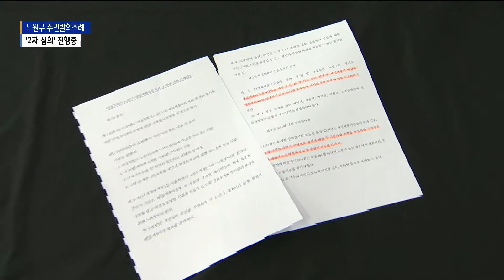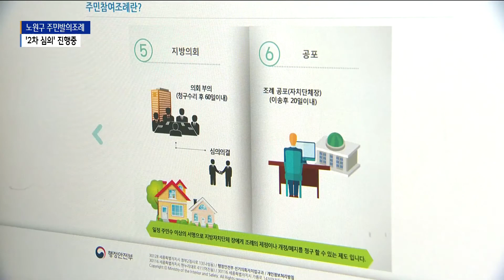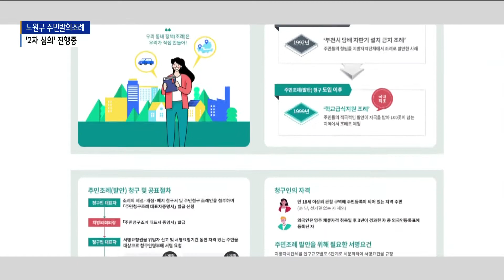노원구 '재정 감시' 주민발의조례...제정까지 '높은 문턱'_SK broadband 서울뉴스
[Btv 서울뉴스 서주헌 기자]

[앵커멘트]
앞서 보신 강서구의 사례처럼
노원구에서는 이미 지난해
구청의 재정운영을 감시하기 위해
주민들이 직접 3대 조례를
제정하는 운동이 진행됐습니다.
마찬가지로 주민 발의 조례 제도를 활용한 건데요.
3가지 조례 중 최종적으로는
1개의 조례만 서명인 수를 충족해
공식 심의 절차에 들어갔었는데
현재는 어떤 단계에 있는지 확인해 봤습니다.

[기사내용]
노원구에서는
지난해 주민발의조례 제도를 이용한
서울시 최초의 자치구 재정감시 3대 조례
제정과 개정 운동이 벌어졌습니다.

구청의 결산을 감시하고
한 해 남는 세금을 주민들이 활용할 수 있도록 하고
세금 쌓아 놓기를 방지하는 등의 내용인데

최종적으로 정식 청구를 위한
필요 서명인수를 충족한 건
결산 감시 조례입니다.

구청이 매년 2월 15일 이전에
전년도 예산 결산 내역을 공개하고
주민 감사회에 응해야 하는 조건 등에
주민 9천여 명이 찬성했습니다.

최나영ㅣ노원주민대회 공동조직위원장 (지난해 11월)
(오랫동안 관행으로 발견되는 불합리한
재정운영 행태에 대해서 지적들을 많이 해오셨고
그것이 해결되지 않아서 개선되지 않아서
직접 칼자루를 드시겠다는 뜻이 아닐까 생각합니다.)

그렇다면 현재 해당 조례는
공포까지 어떤 과정을 거치고 있을까.

지난해 11월 9일 노원구에 공식 접수된
세입세출마감 정보공개 관련 조례안은
최근 노원구 조례규칙심의회의
1차 심사를 받았습니다.

하지만 심의 결과
법령 위반 소지가 있다는 견해가 통보됐고
오는 10일 2차 심사를 앞두고 있습니다.

지자체가 매년 2월
결산 내역을 공개해야 한다는 조항이
관련법에는 없다는 게 법령 위반 소지의
주된 이유였던 걸로 전해집니다.

만약 2차 심사에서 조례 청구인의
의견서가 받아들여지지 않는다면
조례 제정은 물거품이 될 수도 있는 상황입니다.

최나영ㅣ노원주민대회 공동조직위원장
(재정의 투명성을 위해서
조금 더 많은 정보를 제공받길 원하시는
주민의 바람을 몇 명의 심의 위원들이
현행법에 적시돼있지 않은 일을 더 하라는 것을
위반이라고 규정하는 것은
사실상 맞지 않다는 내용으로
의견서를 준비하고 있습니다.)

내가 사는 지역에 필요한 조례를
주민이 직접 만들거나 바꾸거나 없앨 수 있는
주민발의조례.

지난 1999년 처음 도입된 이후
참여 민주주의의 대표적인 제도로 불리고 있지만
여전히 대부분의 지자체에서는
단 한 건도 실현되지 못했습니다.

노원구의 결산 감시 조례 역시
높은 문턱을 넘고 있는 상황 속에서
과연 지역의 1호 타이틀을 얻을 수 있을지
계속 지켜봐야 할 부분입니다.